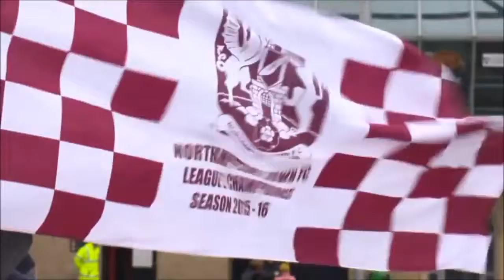History Never Forgotten